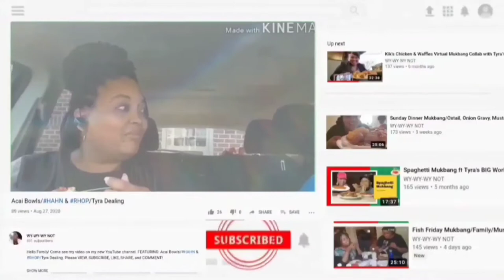Smothered Lamb Chops/ Mashed Potatoes/ Asparagus w/Dad talking Races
Or
7821 St. Andrew's Rd. Unit 1288 Irmo, SC 29063 (for boxes)